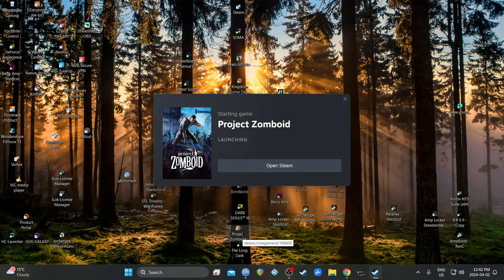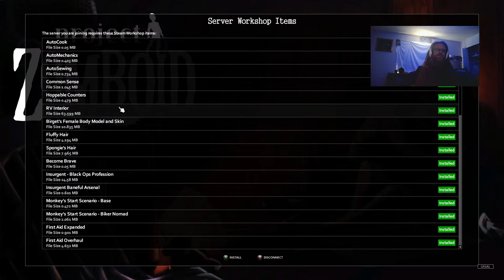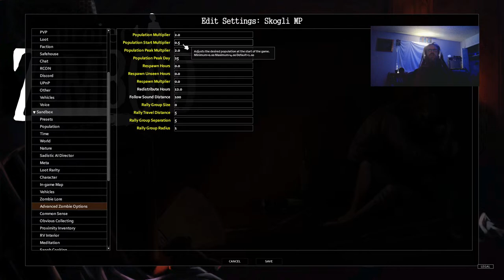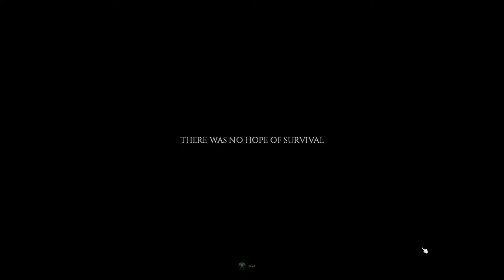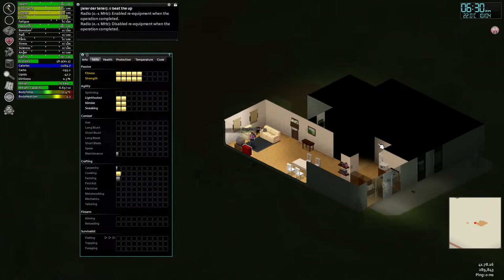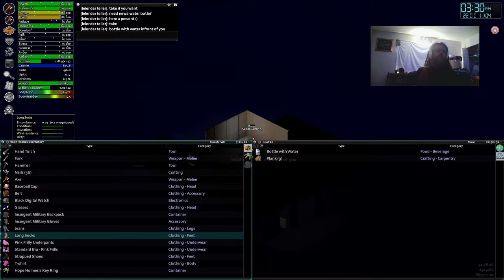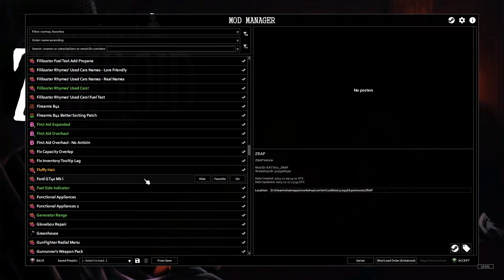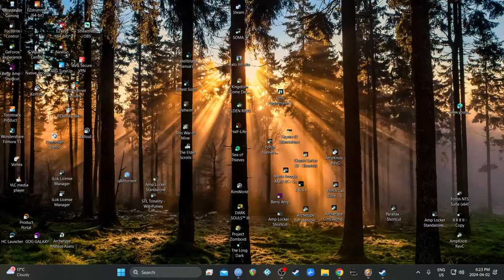Epic Games Bender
Day's freed up I guess.